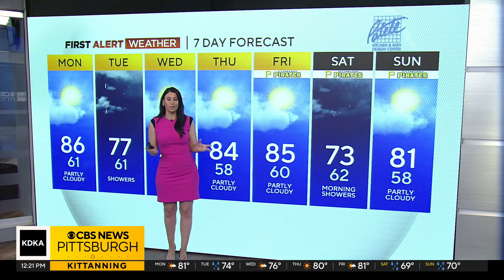KDKA-TV Afternoon Forecast (4/29)